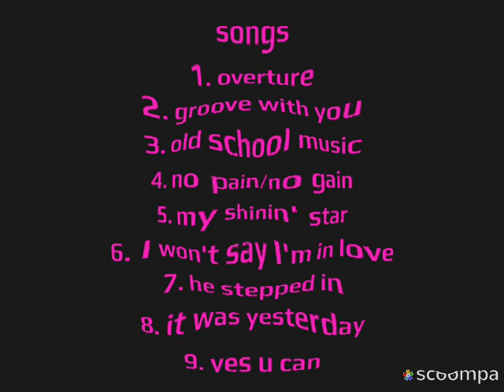who is my guy (2010) Trina Braxton and Babyface